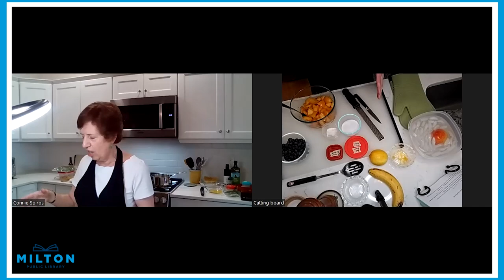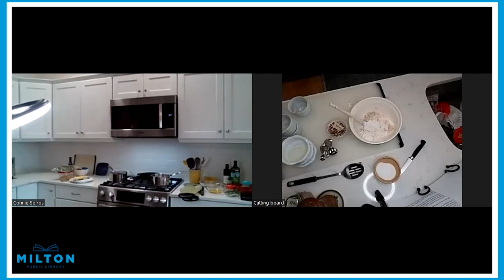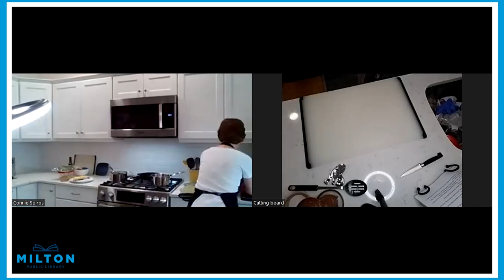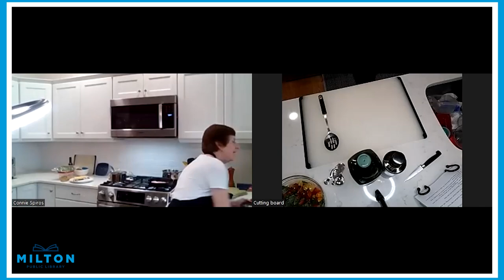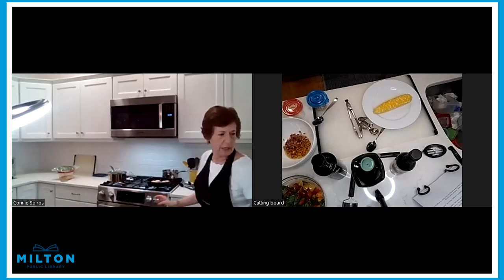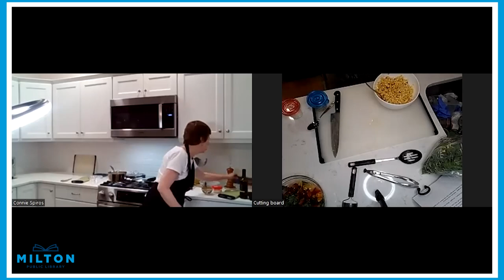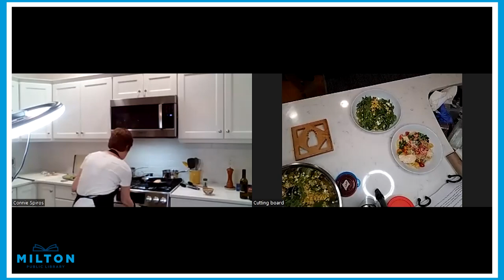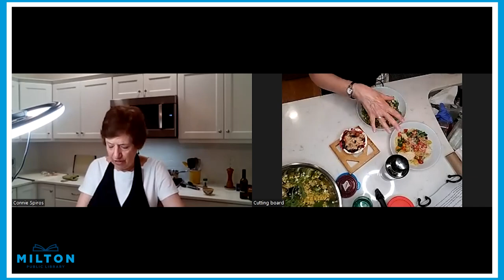Milton Library Lectures: Summer Harvest Cooking Demonstration with Connie Spiros, August 8th, 2023